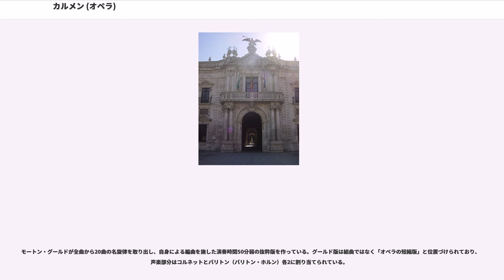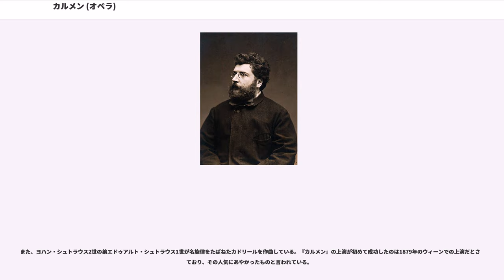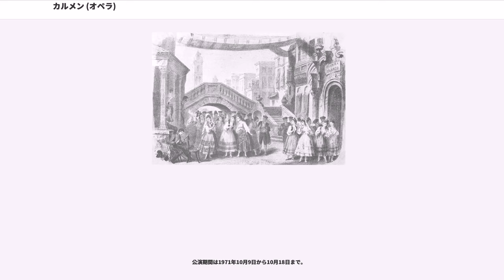カルメン (オペラ)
『カルメン』（"Carmen"）は、ジョルジュ・ビゼーが作曲したフランス語によるオペラである。

オペラ『カルメン』は、プロスペル・メリメの小説『カルメン』を基にしたもので、アンリ・メイヤックとリュドヴィク・アレヴィがリブレットを作った。音楽（歌）の間を台詞でつないでいくオペラ・コミック様式で書かれている。全4幕。

1875年3月3日、パリのオペラ＝コミック座で初演されたが不評であった。しかしその後の客入りと評判は決して悪くなく、ビゼーのもとには『カルメン』のウィーン公演と、そのために台詞をレチタティーヴォに改めたグランド・オペラ版への改作が依頼された。この契約を受けたビゼーだったが、持病の慢性扁桃炎による体調不良から静養中の6月4日、心臓発作を起こして急死してしまう。そこで友人である作曲家エルネスト・ギローが改作を担当してウィーン上演にこぎつけ、それ以降フランス・オペラの代表作として世界的な人気作品となった。リブレットはフランス語で書かれているが、物語の舞台はスペインである。そのため日本では役名 José をスペイン語読みでホセと書きあらわすが、実際はフランス語読みで「ジョゼ」と発音して歌われる。音楽もハバネラやセギディーリャなどスペインの民族音楽を取り入れて作曲されている。

近年では、音楽学者フリッツ・エーザーがビゼーのオリジナルであるオペラ・コミック様式に復元するとして、1964年に出版された「アルコア版」による上演も行われる。現行の主要な版は原典版のほか、オペラ・コミック版、グランド・オペラ版、メトロポリタン歌劇場版がある。ギロー版はフランス語ネイティブ以外のキャストでも台詞に訛りが付くのを避けられることもあり、現在でも使用されている。

日本でも浅草オペラの演目として上演されていたが、戦後は藤原歌劇団によって数多く上演され、二期会でも川崎静子が大きな当たり役とし、今日もなお日本国内で最もポピュラーなオペラとして親しまれている。世界的にも一、二を争う人気のオペラであり、特に親しみやすいメロディが豊富なことが特徴である。声楽抜きでオーケストラのみによる組曲もコンサートや録音で頻繁に演奏され、そうした点でもまれなオペラである。

以降は版によって増減される

フルート2（2本ともピッコロ持ち替え）、オーボエ2（2番はコーラングレ持ち替え）、クラリネット2、ファゴット2、ホルン4、コルネット2、トロンボーン3、ティンパニ、トライアングル、タンブリン、大太鼓、シンバル、小太鼓、ハープ、弦五部（14型）

約2時間40分（カットなしで各55分、45分、40分、20分）

セビリアの煙草工場でジプシーの女工カルメンは喧嘩騒ぎを起こし、牢に送られることになった。しかし護送を命じられた伍長ドン・ホセは、カルメンに誘惑されて彼女を逃がす。パスティアの酒場で落ち合おうといい残してカルメンは去る。

カルメンの色香に迷ったドン・ホセは、婚約者ミカエラを振り切ってカルメンと会うが、上司との諍いのため密輸をするジプシーの群れに身を投じる。しかし、そのときすでにカルメンの心は闘牛士エスカミーリョに移っていた。

冒頭で、ジプシーの女たちがカードで占いをする。カルメンが占いをすると、不吉な占いが出て結末を暗示する。密輸の見張りをするドン・ホセを、婚約者ミカエラが説得しに来る。闘牛士エスカミーリョもやってきて、ドン・ホセと決闘になる。騒ぎが収まった後、思い直すように勧めるミカエラを無視するドン・ホセに、ミカエラは切ない気持ちを一人独白する。カルメンの心を繋ぎとめようとするドン・ホセだが、カルメンの心は完全に離れていた。ミカエラから母の危篤を聞き、ドン・ホセはカルメンに心を残しつつ、盗賊団を去る。

闘牛場の前に、エスカミーリョとその恋人になっているカルメンが現れる。エスカミーリョが闘牛場に入った後、一人でいるカルメンの前にドン・ホセが現れ、復縁を迫る。復縁しなければ殺すと脅すドン・ホセに対して、カルメンはそれならば殺すがいいと言い放ち、逆上したドン・ホセがカルメンを刺し殺す。

など。

第1幕への前奏曲が独立した管弦楽曲として演奏される機会が多いほか、それを含む前奏曲、間奏曲、アリアなどを抜粋編曲した組曲や独奏曲も演奏される。

一般的に『カルメン』組曲として知ら...